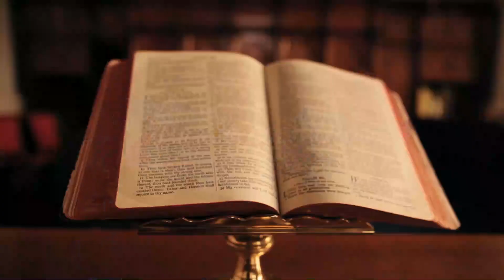Reflexión Evangelio: sábado 15 de mayo. Memoria de San Isidro, labrador•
"Estarán tristes, pero esa tristeza se convertirá en gozo" nos dice Jesús también que esa alegría nadie la podrá quitar, porque es una verdadera alegría, no como la ofrece el mundo, porque ese gozo viene dado de saberse Amado infinitamente por Jesús.
Señor, que siempre pueda reconocerte presente en mi Vida, aun en los momentos más difíciles y esos momentos, no me quiten el gozo de sentirme amado por vos, mi Jesús.